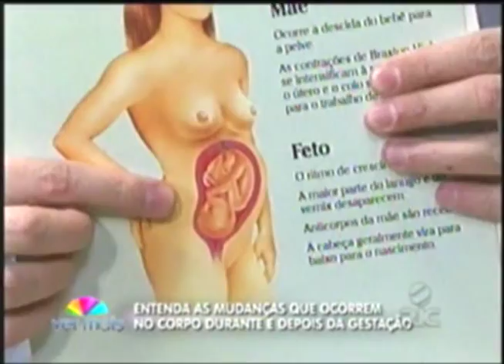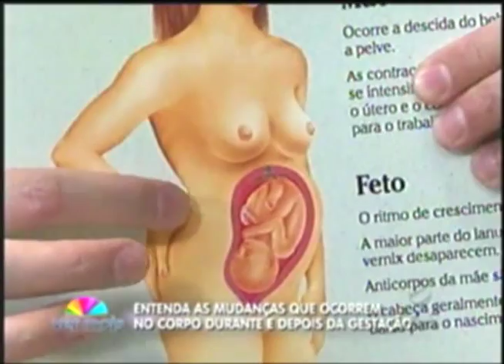Mudança no corpo no período gestacional - Parte 2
Entenda as mudanças que ocorrem no corpo durante e depois da gestação